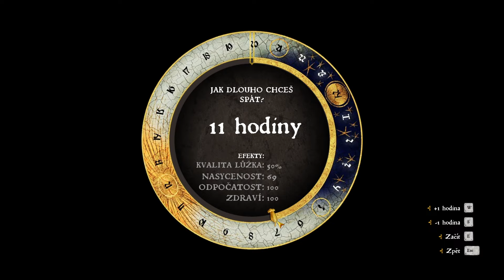BOJ S KUMÁNY |Kingdom Come: Deliverance #12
Ahoj lidi máme tady první video ze hry Kingdom Come: Deliverance
kde získáme víno pro Štěpánku, začneme lovit Kumány kolem Talmberku